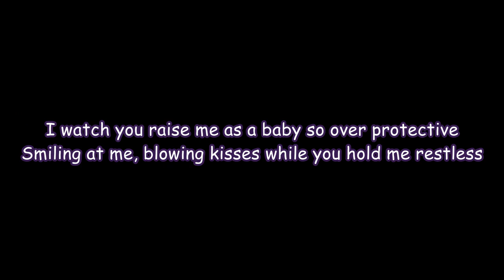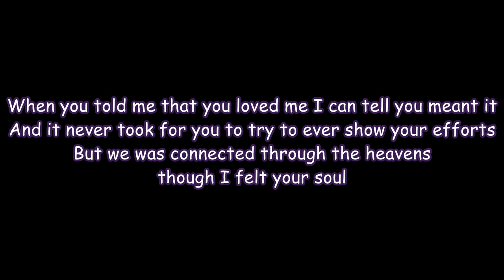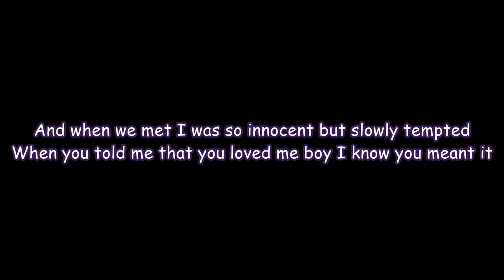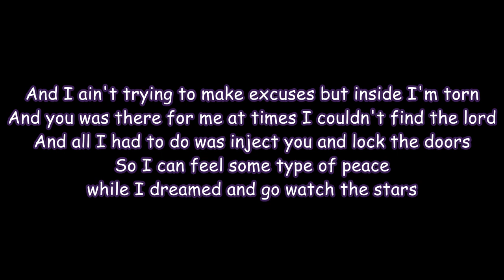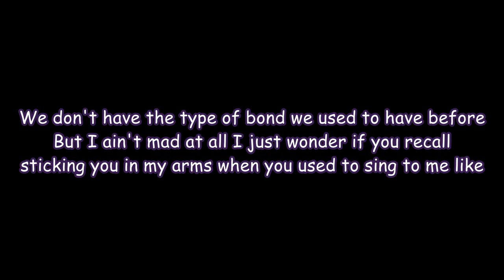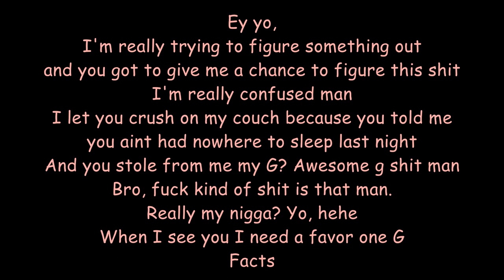Joyner Lucas - Lullaby (Lyrics)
Joyner Lucas Lullaby Lyrics video! 2017